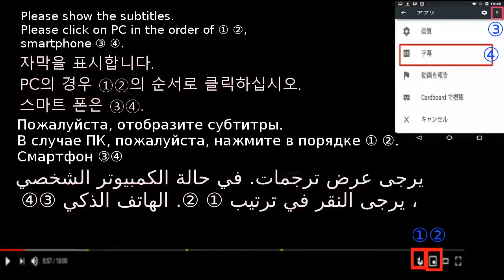Meat roll of enoki絶品のエノキの肉巻きを作る３point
【Vegetable / Enokiku meat roll】
We introduce how to make a delicious enoki meat roll, though it is easy.
We introduce recipes, how to make, tips, points, tricks, and how to cook.
I will explain in detail for beginners to understand.
It is also recommended for lunch boxes and beer snacks.
Ingredients: Enoki, pork belly

【野菜/エノキの肉巻き】
簡単なのに美味しいエノキの肉巻きの作り方を紹介します。
レシピ、作り方、コツ、ポイント、裏技、焼き方（炒め方）を紹介。
お弁当、ビールのおつまみにもお勧めです。
材料：えのき、豚バラ肉
エノキの肉巻きのタレは照り焼きのタレでOK。タレの作り方も紹介します。

[야채 / 팽이 버섯 고기 감기]
간단한데 맛있는 팽이 버섯 고기 감기를 만드는 방법을 소개합니다.
레시피, 만드는 방법, 도움이 포인트, 비법, 굽는 방법 (볶음 방법)을 소개합니다.
도시락, 맥주 안주로도 좋습니다.
재료 : 팽이 버섯, 삼겹살

【蔬菜/ Enokiku肉卷】
我们介绍如何制作美味的金针卷，虽然很容易。
我们介绍食谱，如何制作，提示，点，技巧和如何烹饪。
我将详细解释初学者要理解。
它也被推荐用于午餐盒和啤酒小吃。
食材：金针菇，五花肉

roll ผัก / เอโนกิคุม้วนเนื้อ】
เราแนะนำวิธีการทำม้วนเนื้อ Enoki แสนอร่อยแม้ว่าจะเป็นเรื่องง่าย
เราแนะนำสูตรวิธีการทำเคล็ดลับคะแนนเคล็ดลับและวิธีการปรุงอาหาร
ฉันจะอธิบายรายละเอียดเพื่อให้ผู้เริ่มต้นเข้าใจ
นอกจากนี้ยังแนะนำสำหรับกล่องอาหารกลางวันและอาหารว่างเบียร์
ส่วนผสม: Enoki, หมูสามชั้น

【Rau / Enokiku thịt cuộn】
Chúng tôi giới thiệu cách làm một cuộn thịt enoki ngon, mặc dù nó rất dễ.
Chúng tôi giới thiệu công thức nấu ăn, cách làm, mẹo, điểm, thủ thuật và cách nấu.
Tôi sẽ giải thích chi tiết cho người mới bắt đầu hiểu.
Nó cũng được khuyến khích cho hộp ăn trưa và đồ ăn nhẹ bia.
Thành phần: Enoki, bụng heo

【Овощной / энокику мясной рулет】
Мы представляем, как сделать вкусный рулет из мяса эноки, хотя это легко.
Мы представляем рецепты, как сделать, советы, советы, хитрости и как готовить.
Я объясню подробно для начинающих, чтобы понять.
Рекомендуется также для ланч-боксов и пивных закусок.
Ингредиенты: эноки, свиная грудинка

meat لفائف الخضروات / Enokiku
نقدم لك طريقة صنع لفائف لحم إنوكي اللذيذة ، على الرغم من أنها سهلة.
نقدم وصفات ، وكيفية صنع ، نصائح ، نقاط ، حيل ، وطهي.
سأشرح بالتفصيل للمبتدئين لفهم.
يوصى أيضًا بصناديق الغداء والوجبات الخفيفة البيرة.
المكونات: Enoki ، بطن لحم الخنزير

【Gemüse / Enokiku Fleischrolle roll
Wir stellen vor, wie man ein köstliches Enoki-Fleischbrötchen macht, obwohl es einfach ist.
Wir stellen Rezepte vor, wie man macht, Tipps, Punkte, Tricks und wie man kocht.
Ich werde im Detail erklären, damit Anfänger verstehen.
Es wird auch für Brotdosen und Biersnacks empfohlen.
Zutaten: Enoki, Schweinebauch

Meat Polpettone di verdure / Enokiku】
Vi presentiamo come preparare un delizioso rotolo di carne enoki, anche se è facile.
Introduciamo ricette, come fare, consigli, punti, trucchi e come cucinare.
Spiegherò in dettaglio per i principianti di capire.
È consigliato anche per cestini per il pranzo e spuntini di birra.
Ingredienti: Enoki, pancetta di maiale

【Rollo de carne vegetal / Enokiku】
Te presentamos cómo hacer un delicioso rollo de carne enoki, aunque es fácil.
Presentamos recetas, cómo hacer, consejos, puntos, trucos y cómo cocinar.
Voy a explicar en detalle para que los principiantes entiendan.
También se recomienda para loncheras y aperitivos de cerveza.
Ingredientes: Enoki, panceta de cerdo.

【Rolo de carne vegetal / Enokiku】
Apresentamos como fazer um delicioso rolo de carne enoki, embora seja fácil.
Nós introduzimos receitas, como fazer, dicas, pontos, truques e como cozinhar.
Vou explicar em detalhes para os iniciantes entenderem.
Também é recomendado para lancheiras e lanches de cerveja.
Ingredientes: Enoki, barriga de porco

【सब्जी / Enokiku मांस रोल En
हम एक स्वादिष्ट एनोकी मांस रोल बनाने के लिए परिचय देते हैं, हालांकि यह आसान है।
हम व्यंजनों को बनाते हैं, कैसे बनाते हैं, टिप्स, पॉइंट्स, ट्रिक्स और कैसे खाना बनाते हैं।
मैं शुरुआती लोगों को समझने के लिए विस्तार से बताऊंगा।
यह लंच बॉक्स और बीयर स्नैक्स के लिए भी अनुशंसित है।
सामग्री: एनोकी, पोर्क पेट